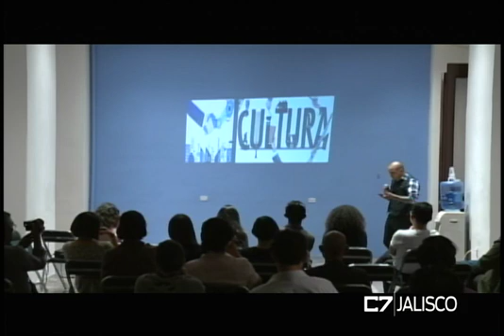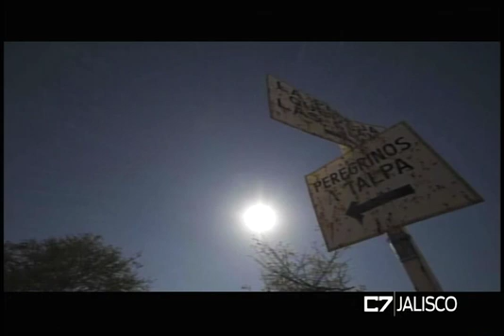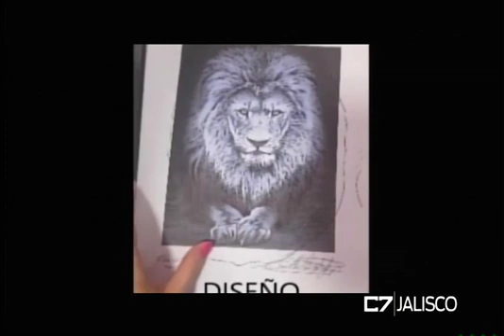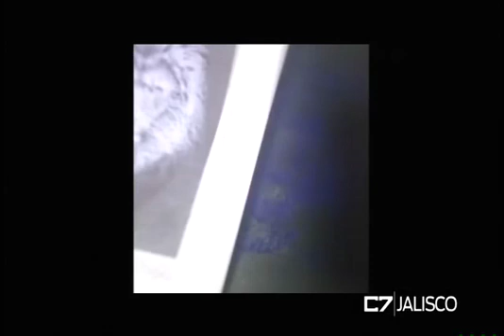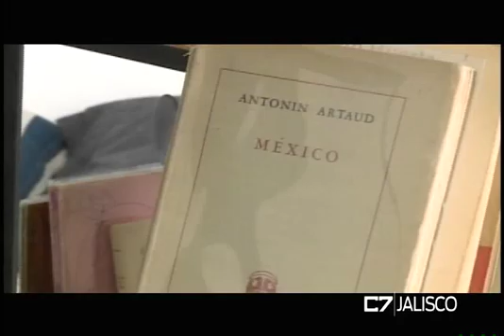ELEMENTOS 29 03 19